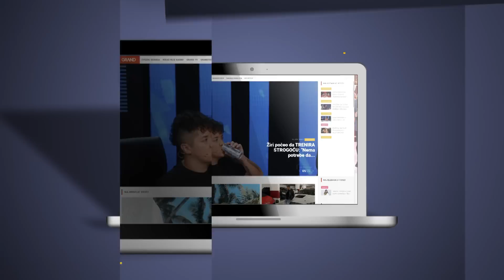Saša Popović i Suzana Jovanović žene sina!